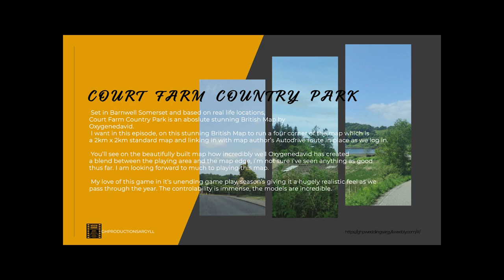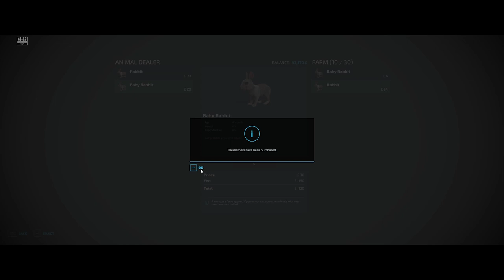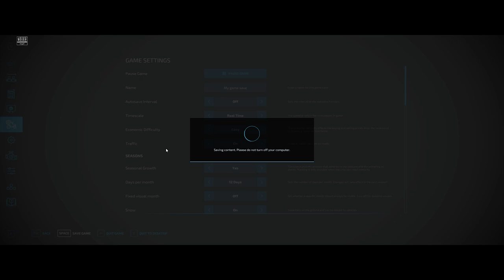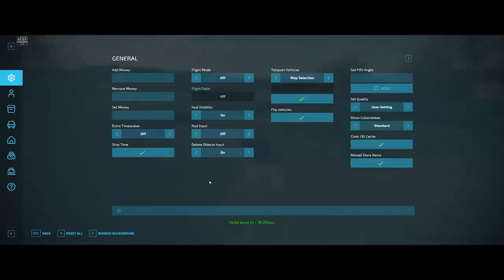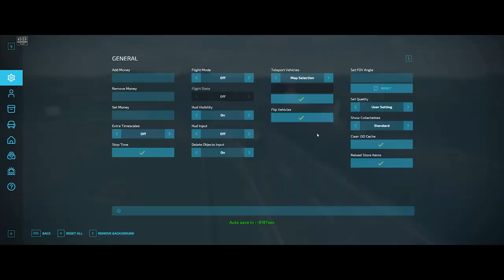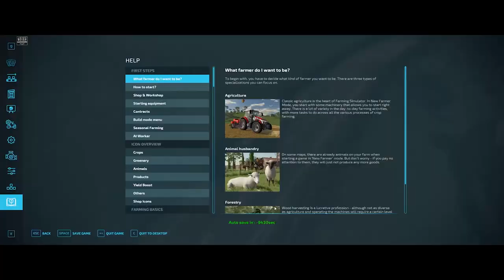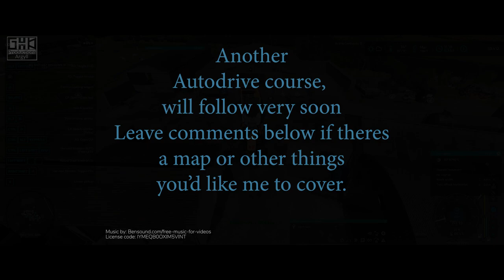FS22 I Court Farm by Oxygenedavid I Autodrive I Farming Simulator 22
FS22 I Court Farm by Oxygenedavid I Autodrive Creation I Farming Simulator 22
A  stunning long-awaited British Map set in the heart of Worcester. The map is based on a real place. A map myself I am so looking forward to playing.
My love of this endless game is immense, from discovering it in FS15 on the PlayStation3 to moving through to finally playing FS19 on PC and now on an even better PC configuration.
The music I have chosen for this video is from my dear friend Danny Evans - Chill & Heal channel.

The link to my Google Drive with many of the courses I have created since starting this journey with you.

This is a game I love to play, I love to create courses and play the maps as I go.
The mods and maps I alter to suit my own gameplay, but everyone will play differently.

Below is a list of useful links to map authors, mod reviews, map tours, and more.

Soundtrack courtesy of Chill and Heal/Youtube ( Danny Evans)

Mods and Map Tours Pc & Playstation
MrSealyP /

 • “MARAGOGIPE” FS22 MAP TOUR! | NEW BRA...

FS22 MOD REVIEWS
Farmer Klein /

 • Galgenberg 4x | Map Tour | Farming Si...

DjGoham /

 • New Mods - “MB” Trac for All Platform...

 • FS Magazine, FS23...
Mr SealyP /

 • SWEEEET, MB TRAC & MUCH MORE | FS22 |...

Gameplay tutorials can be found on YouTube. The following are a few of my favorites.

FSG AutoDrive & Courseplay for Forage Harvesters Guide

 • AutoDrive and Courseplay for Forage H...

Pre-made Autodrive Courses
Autodrive Guy /

Farm Build Creators
Farming With Nick

 • Building a Farm on Alma, Missouri

 • Tutorials and Tips
Courseplay Tutorials
Scroft /

 • Automated Grass Work & Custom Fields ...

 • How To Use Courseplay
The Farm Sim Guy /